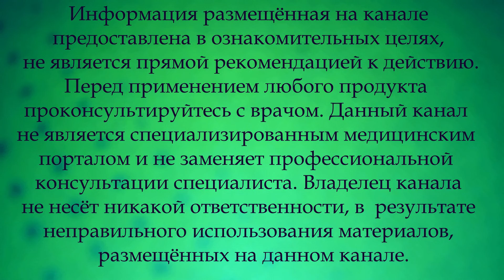Медсестра посоветовала, снижает САХАР, для суставов и СОСУДОВ.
Полезны для суставов, укрепляют костные и мышечные ткани, чистят сосуды перегородки грецких орехов.